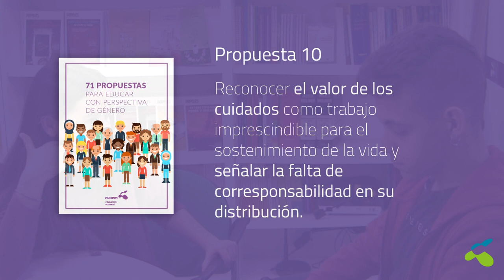PROPUESTA 10 para educar con perspectiva de género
"Reconocer el valor de los cuidados como trabajo imprescindible para el sostenimiento de la vida y señalar la falta de corresponsabilidad en su distribución."

Propuesta extraída del libro "71 PROPUESTAS PARA EDUCAR CON PERSPECTIVA DE GÉNERO"

Agradecimientos al profesorado, alumnado y grupo de género de FUHEM por su participación en el vídeo.